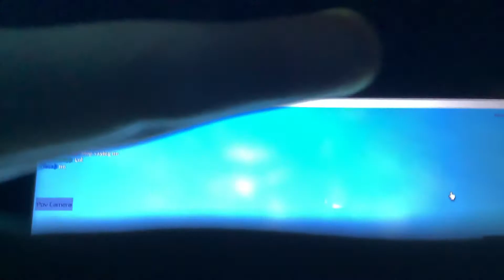Cool nascar crashes part 2!i hope you liked the video